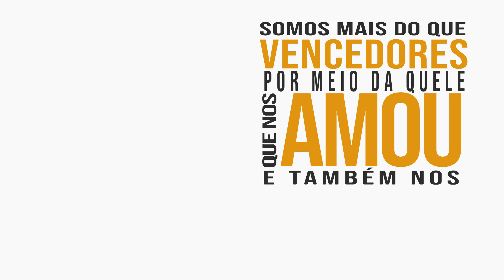A batalha pela família é constante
Culto ocorrido no dia 08/05/2019. Palavra abençoada do Bp. Robson Pereira para a sua vida.